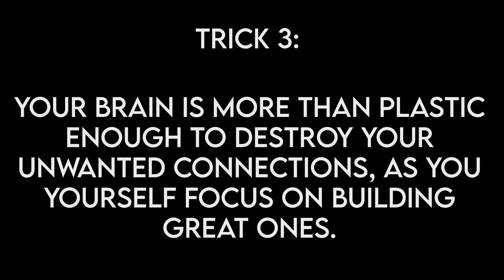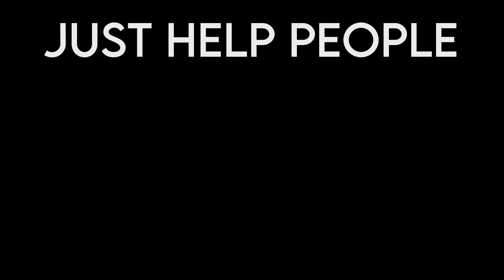The Science Of: How To Control Your Desires (And Addictions)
How can you overcome your desires, your urges, and addictions? Let's dive into what you need to do in order to change these, and put them into the past.